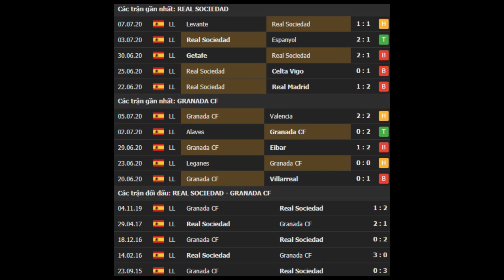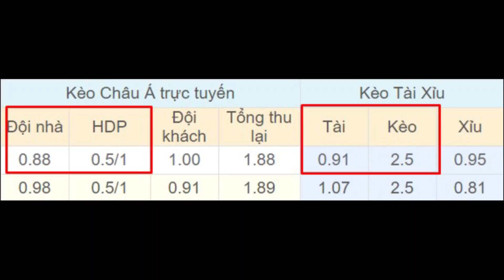Real Sociedad vs Granada 00h30 ngày 11/07 - Vòng 35 - La Liga 2019/2020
⚽️ Soi kèo bóng đá hôm nay Real Sociedad vs Granada diễn ra vào lúc 00h30 ngày 11/07 tại sân Reale Seguros Stadium, La Liga 2019/2020.